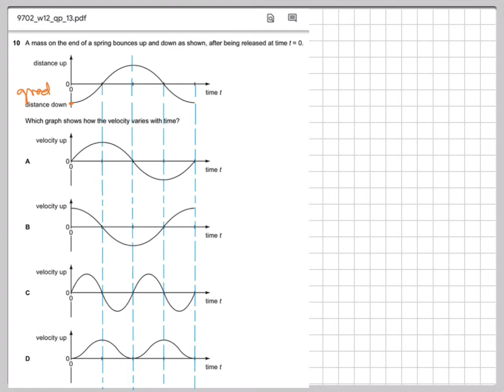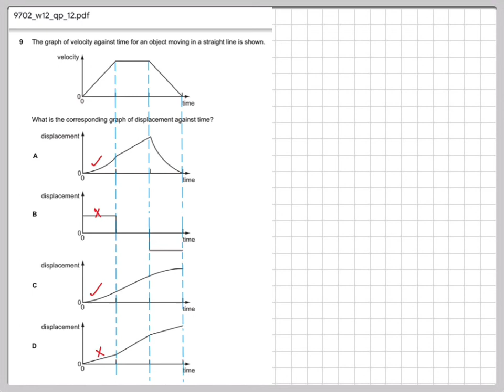AS Phy Kinematics Lecture 11 b | Past Papers conversions of displacement velocity Accel time graphs